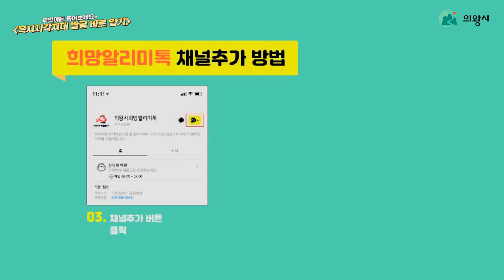복지사각지대 발굴 바로 알기💟｜명품배우 이문식과 함께📣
의왕시 복지정책과 청계복지관팀에서 알려드려요💁

복지사각지대에 놓인 분들을 발견하신다면
사랑을 실천하는 마음으로 꼭 연락주세요📞

📍모바일로 제보하는 쉬운 방법!📍
'희망알리미톡' 채널 추가 후
1:1채팅으로 신고가 가능합니다📳

우리의 관심이 이웃에겐 도움이 됩니다💕